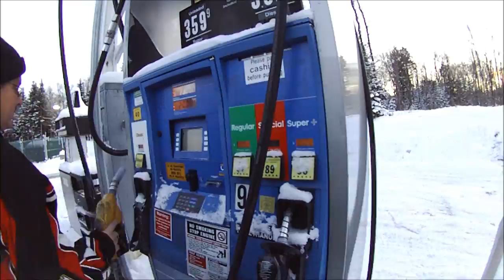Go For Broke- A Short Snowmobiling Film- Old Forge, NY- Contour Roam Helmet Camera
Some edited clips from a day's trip to Old Forge, NY.

The green sled is a 2011 Arctic Cat Crossfire 800 LTD. The rider's sled is a 2010 Arctic Cat Crossfire 800 limited edition. The other sled is a 2012 Arctic Cat Procross XF 800 LXR. Recorded with a Contour Roam Helmet Cam, recording in 720 P. Music is Cinderella Man, by Eminem.